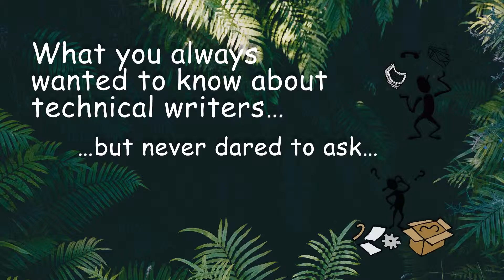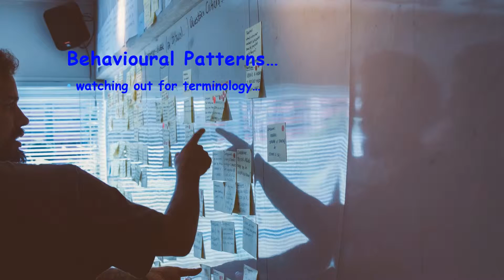Natural Habitat and Behavioural Patterns of Technical Writers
My first little video production. Have fun...